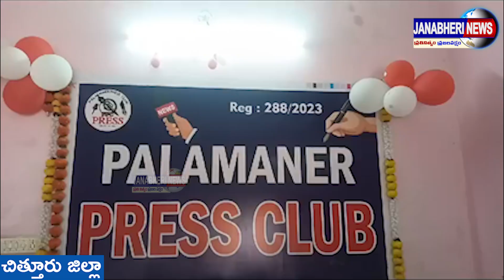8 వ తేదీ నుండి అంగన్వాడీవర్కర్స్ నిరవదిక సమ్మె... ఏఐటీయుసీ పలమనేరు డివిజన్ కార్యదర్శి సుబ్రమణ్యం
నిరవధిక సమ్మెను జయప్రదం చేయండి. ఏఐటీయుసీ పలమనేరు డివిజన్ కార్యదర్శి సుబ్రహ్మణ్యం  పిలుపునిచ్చారు.
ఈ సందర్భంగా సుబ్రమణ్యం మాట్లాడుతూ
అంగన్వాడీ అక్కా చెల్లెమ్మ లకు  తెలంగాణా కన్నా అదనంగా వేతనాలు పెంచుతానన్న ముఖ్యమంత్రిహామి నీటి మీద రాతలుగా  మిగిలిందని అన్నారు.అంగన్వాడీ వర్కర్లు, హెల్పర్లు,మినీ వర్కర్స్ ను ప్రభుత్యఉద్యోగులుగా గుర్తించాలని  కనీస వేతనం రూ.26 వేలు ఇవ్వాలని ప్రభుత్వాన్ని డిమాండ్ చేశారు. 2022లో సుప్రీంకోర్టు అంగన్వాడీలకు గ్రాట్యూటి అమలు చేయ్యాలని ఇచ్చిన తీర్పు నేటికి మన రాష్ట్రంలో అమలు చెయ్యటంలేదని. మినీ సెంటర్లను మెయిన్ సెంటర్లుగా మార్చలేదని . హెల్పర్ల ప్రమోషన్లకు ఎటువంటి నిబంధన రూపొందించలేదని మండిపడ్డారు.  ప్రాజెక్టు ప్రధాన కార్యదర్శి శాంతి మాట్లాడుతూ మా సమస్యల పరిష్కారం కోసం 2023 డిశంబర్ 8 వ తేదీ నుండి రాష్ట్ర వ్యాప్తంగా సమ్మె చేయాలని అందరూ పాల్గొని జయప్రదం చేయాలని తెలిపారు